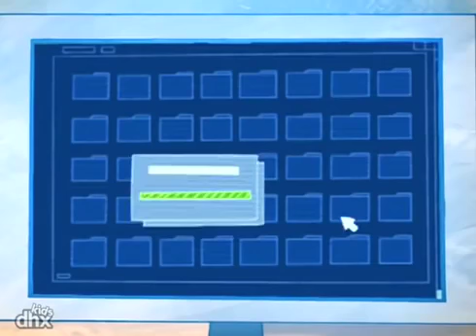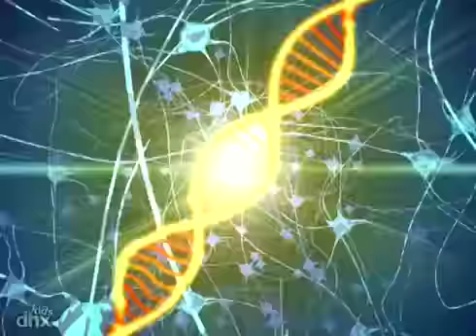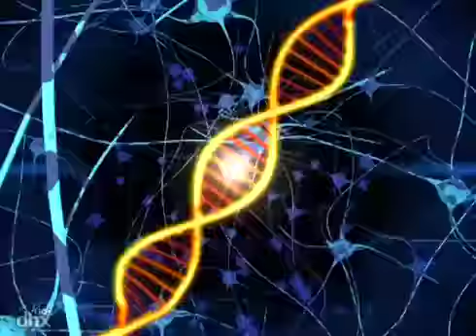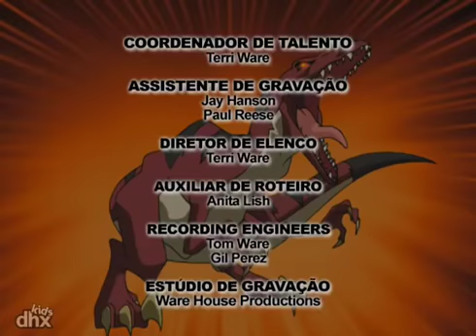Esquadrão Dino 110 - Zoom no Zoom (Em Português) | de dinossauros para crianças